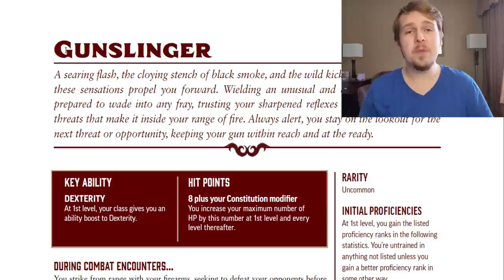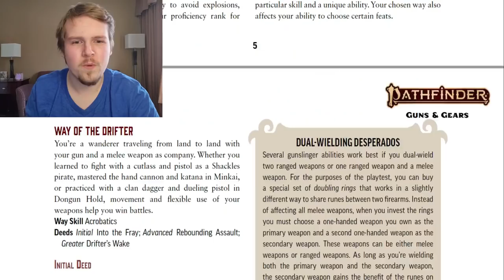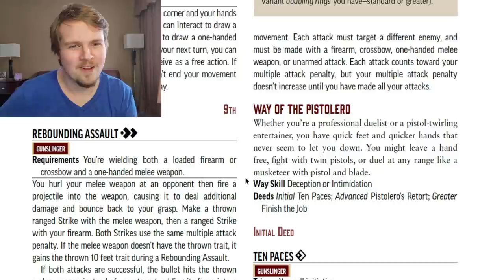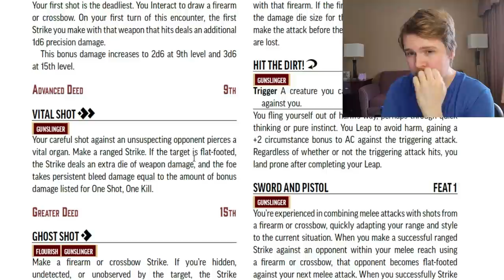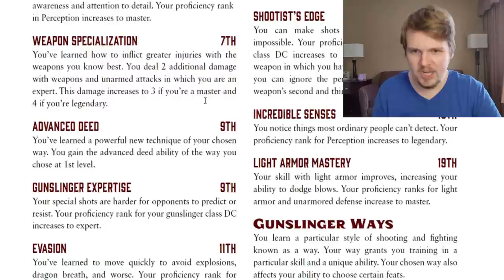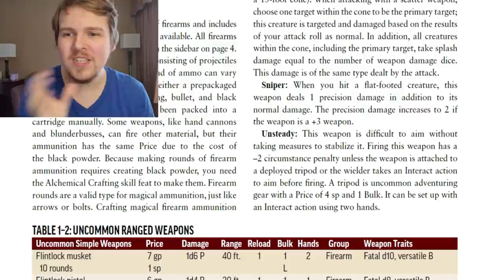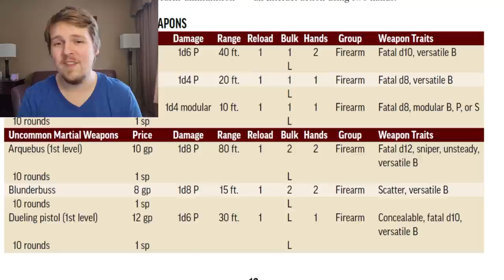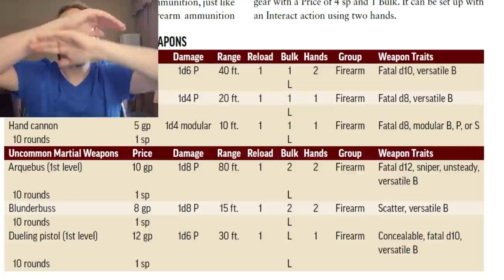Pathfinder 2e GUNSLINGER (Part 1) - Guns & Gears Playtest